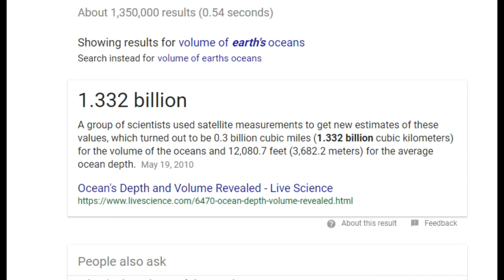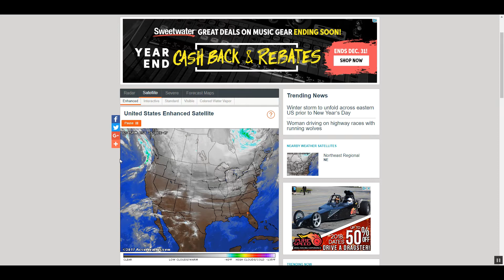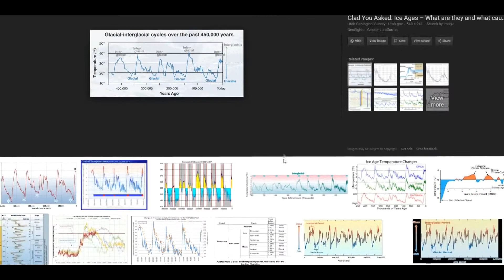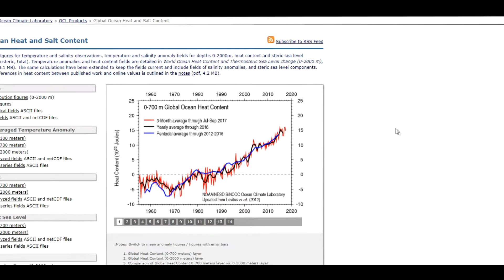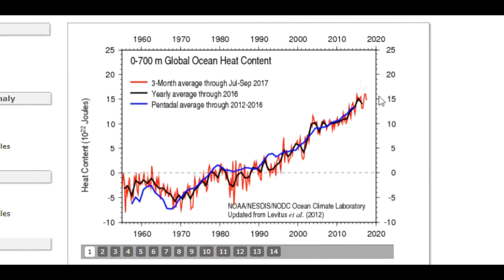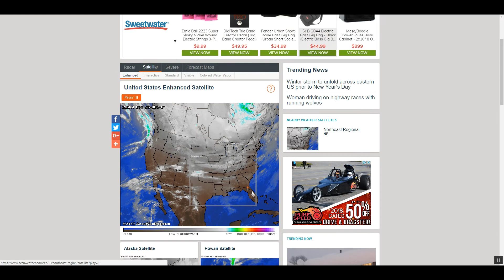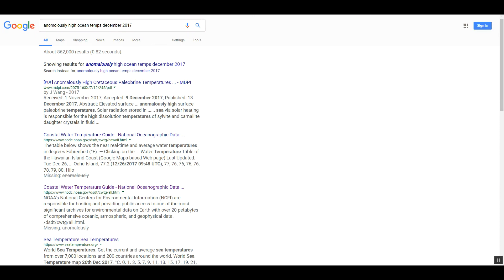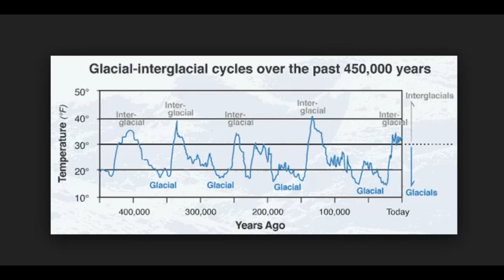Ocean Heat Content and The Coming Ice Age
Ocean heat and Salt Content data:
NOAA National Centers For Environmental Information
Formerly known as the "National Oceanographic Data Center"